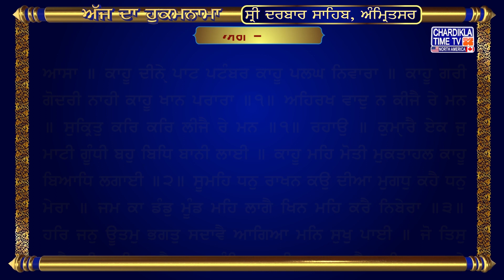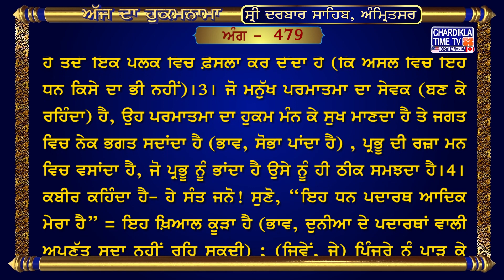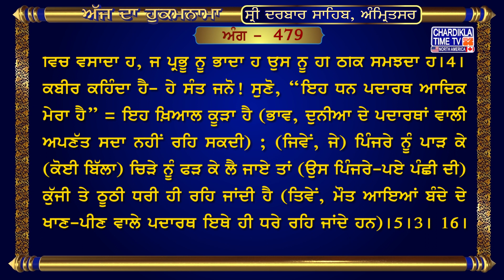Hukamnama Sri Darbar Sahib || Golden Temple || Sri Amritsar Sahib Harmandir Sahib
19, Sep 2023
Amritvele da Hukamnama Sahib Sachkhand Sri Darbar Sahib Sri Amritsar

ਅੰਗ :- 479

ਆਸਾ ॥ ਕਾਹੂ ਦੀਨੑੇ ਪਾਟ ਪਟੰਬਰ ਕਾਹੂ ਪਲਘ ਨਿਵਾਰਾ ॥ ਕਾਹੂ ਗਰੀ ਗੋਦਰੀ ਨਾਹੀ ਕਾਹੂ ਖਾਨ ਪਰਾਰਾ ॥੧॥ ਅਹਿਰਖ ਵਾਦੁ ਨ ਕੀਜੈ ਰੇ ਮਨ ॥ ਸੁਕ੍ਰਿਤੁ ਕਰਿ ਕਰਿ ਲੀਜੈ ਰੇ ਮਨ ॥੧॥ ਰਹਾਉ ॥ ਕੁਮੑਾਰੈ ਏਕ ਜੁ ਮਾਟੀ ਗੂੰਧੀ ਬਹੁ ਬਿਧਿ ਬਾਨੀ ਲਾਈ ॥ ਕਾਹੂ ਮਹਿ ਮੋਤੀ ਮੁਕਤਾਹਲ ਕਾਹੂ ਬਿਆਧਿ ਲਗਾਈ ॥੨॥ ਸੂਮਹਿ ਧਨੁ ਰਾਖਨ ਕਉ ਦੀਆ ਮੁਗਧੁ ਕਹੈ ਧਨੁ ਮੇਰਾ ॥ ਜਮ ਕਾ ਡੰਡੁ ਮੂੰਡ ਮਹਿ ਲਾਗੈ ਖਿਨ ਮਹਿ ਕਰੈ ਨਿਬੇਰਾ ॥੩॥ ਹਰਿ ਜਨੁ ਊਤਮੁ ਭਗਤੁ ਸਦਾਵੈ ਆਗਿਆ ਮਨਿ ਸੁਖੁ ਪਾਈ ॥ ਜੋ ਤਿਸੁ ਭਾਵੈ ਸਤਿ ਕਰਿ ਮਾਨੈ ਭਾਣਾ ਮੰਨਿ ਵਸਾਈ ॥੪॥ ਕਹੈ ਕਬੀਰੁ ਸੁਨਹੁ ਰੇ ਸੰਤਹੁ ਮੇਰੀ ਮੇਰੀ ਝੂਠੀ ॥ ਚਿਰਗਟ ਫਾਰਿ ਚਟਾਰਾ ਲੈ ਗਇਓ ਤਰੀ ਤਾਗਰੀ ਛੂਟੀ ॥੫॥੩॥੧੬॥

ਪਦ ਅਰਥ: (ਪਰਮਾਤਮਾ ਨੇ) ਕਈ ਬੰਦਿਆਂ ਨੂੰ ਰੇਸ਼ਮ ਦੇ ਕੱਪੜੇ (ਪਾਣ ਨੂੰ) ਦਿੱਤੇ ਹਨ ਤੇ ਨਿਵਾਰੀ ਪਲੰਘ (ਸੌਣ ਨੂੰ) ; ਪਰ ਕਈ (ਵਿਚਾਰਿਆਂ) ਨੂੰ ਗਲੀ ਹੋਈ ਜੁੱਲੀ ਭੀ ਨਹੀਂ ਮਿਲਦੀ, ਤੇ ਕਈ ਘਰਾਂ ਵਿਚ (ਬਿਸਤਰੇ ਦੇ ਥਾਂ) ਪਰਾਲੀ ਹੀ ਹੈ।1। (ਪਰ) ਹੇ ਮਨ! ਈਰਖਾ ਤੇ ਝਗੜਾ ਕਿਉਂ ਕਰਦਾ ਹੈਂ? ਨੇਕ ਕਮਾਈ ਕਰੀ ਜਾਹ ਤੇ ਤੂੰ ਭੀ (ਇਹ ਸੁਖ) ਹਾਸਲ ਕਰ ਲੈ।1। ਰਹਾਉ। ਘੁਮਿਆਰ ਨੇ ਇਕੋ ਹੀ ਮਿੱਟੀ ਗੁੰਨ੍ਹੀ ਤੇ ਉਸ ਨੂੰ ਕਈ ਕਿਸਮ ਦੇ ਰੰਗ ਲਾ ਦਿੱਤੇ (ਭਾਵ, ਕਈ ਵੰਨਗੀਆਂ ਦੇ ਭਾਂਡੇ ਬਣਾ ਦਿੱਤੇ)। ਕਿਸੇ ਭਾਂਡੇ ਵਿਚ ਮੋਤੀ ਤੇ ਮੋਤੀਆਂ ਦੀਆਂ ਮਾਲਾਂ (ਮਨੁੱਖ ਨੇ) ਪਾ ਦਿੱਤੀਆਂ ਤੇ ਕਿਸੇ ਵਿਚ (ਸ਼ਰਾਬ ਆਦਿਕ) ਰੋਗ ਲਾਣ ਵਾਲੀਆਂ ਚੀਜ਼ਾਂ।2। ਸ਼ੂਮ ਨੂੰ ਧਨ ਜੋੜ ਕੇ ਰੱਖਣ ਲਈ ਜੁੜਿਆ ਹੈ, (ਅਤੇ) ਮੂਰਖ (ਸ਼ੂਮ) ਆਖਦਾ ਹੈ– ਇਹ ਧਨ ਮੇਰਾ ਹੈ। (ਪਰ ਜਿਸ ਵੇਲੇ) ਜਮ ਦਾ ਡੰਡਾ ਸਿਰ ਤੇ ਆ ਵੱਜਦਾ ਹੈ ਤਦੋਂ ਇਕ ਪਲਕ ਵਿਚ ਫ਼ੈਸਲਾ ਕਰ ਦੇਂਦਾ ਹੈ (ਕਿ ਅਸਲ ਵਿਚ ਇਹ ਧਨ ਕਿਸੇ ਦਾ ਭੀ ਨਹੀਂ)।3। ਜੋ ਮਨੁੱਖ ਪਰਮਾਤਮਾ ਦਾ ਸੇਵਕ (ਬਣ ਕੇ ਰਹਿੰਦਾ) ਹੈ, ਉਹ ਪਰਮਾਤਮਾ ਦਾ ਹੁਕਮ ਮੰਨ ਕੇ ਸੁਖ ਮਾਣਦਾ ਹੈ ਤੇ ਜਗਤ ਵਿਚ ਨੇਕ ਭਗਤ ਸਦਾਂਦਾ ਹੈ (ਭਾਵ, ਸੋਭਾ ਪਾਂਦਾ ਹੈ) , ਪ੍ਰਭੂ ਦੀ ਰਜ਼ਾ ਮਨ ਵਿਚ ਵਸਾਂਦਾ ਹੈ, ਜੋ ਪ੍ਰਭੂ ਨੂੰ ਭਾਂਦਾ ਹੈ ਉਸੇ ਨੂੰ ਹੀ ਠੀਕ ਸਮਝਦਾ ਹੈ।4। ਕਬੀਰ ਕਹਿੰਦਾ ਹੈ– ਹੇ ਸੰਤ ਜਨੋ! ਸੁਣੋ, “ਇਹ ਧਨ ਪਦਾਰਥ ਆਦਿਕ ਮੇਰਾ ਹੈ” = ਇਹ ਖ਼ਿਆਲ ਕੂੜਾ ਹੈ (ਭਾਵ, ਦੁਨੀਆ ਦੇ ਪਦਾਰਥਾਂ ਵਾਲੀ ਅਪਣੱਤ ਸਦਾ ਨਹੀਂ ਰਹਿ ਸਕਦੀ) ; (ਜਿਵੇਂ, ਜੇ) ਪਿੰਜਰੇ ਨੂੰ ਪਾੜ ਕੇ (ਕੋਈ ਬਿੱਲਾ) ਚਿੜੇ ਨੂੰ ਫੜ ਕੇ ਲੈ ਜਾਏ ਤਾਂ (ਉਸ ਪਿੰਜਰੇ-ਪਏ ਪੰਛੀ ਦੀ) ਕੁੱਜੀ ਤੇ ਠੂਠੀ ਧਰੀ ਹੀ ਰਹਿ ਜਾਂਦੀ ਹੈ (ਤਿਵੇਂ, ਮੌਤ ਆਇਆਂ ਬੰਦੇ ਦੇ ਖਾਣ-ਪੀਣ ਵਾਲੇ ਪਦਾਰਥ ਇਥੇ ਹੀ ਧਰੇ ਰਹਿ ਜਾਂਦੇ ਹਨ)।5।3। 16।

hukamnama,
hukamnama sahib,
hukamnama today,
hukamnama amritsar,
hukamnama ardas,
hukamnama app,